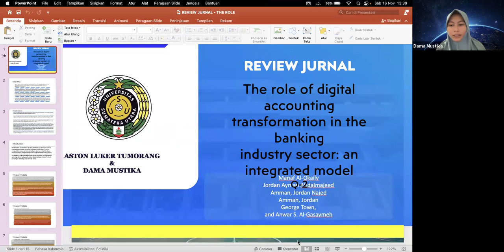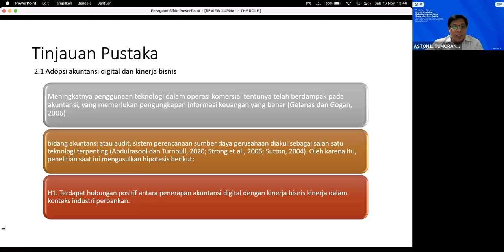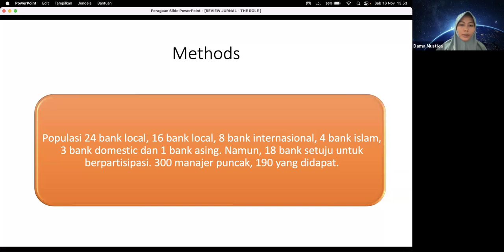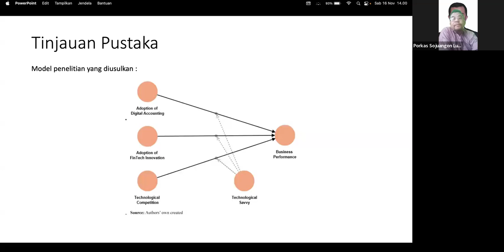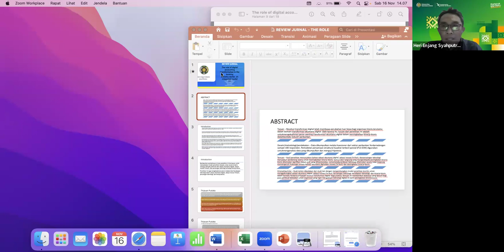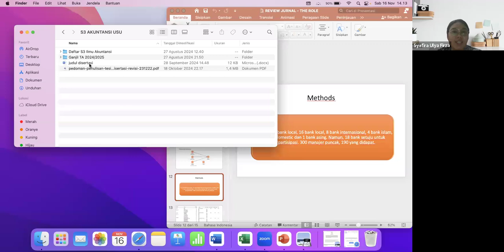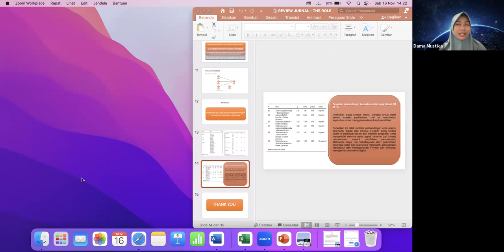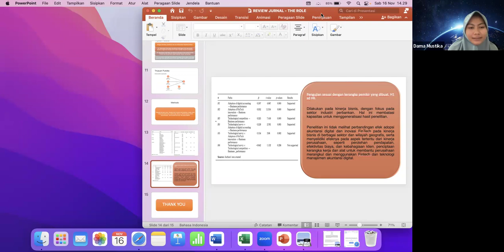Digital Accounting Adoption & Fintech Adoption